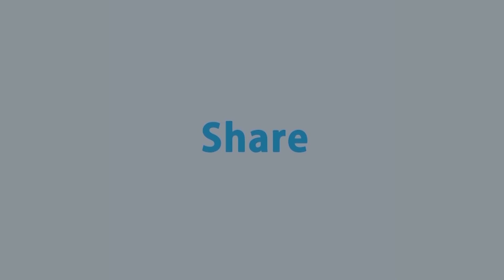বাজার অর্থনীতির মানে অর্থনীতিকে বাজার বানানো না: তৌফিক আহমেদ | Tawfiq Ahmed | Rtv Talkshow